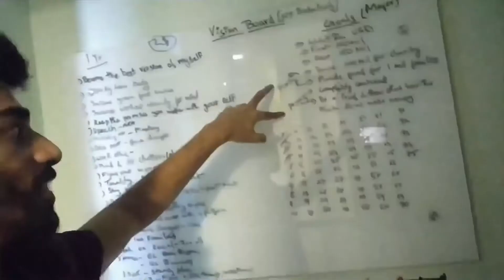Lockdown in Hyd | Happy Birthday Akka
Finally a lockdown in hyd with 4 functioning hours!

I share my thoughts on it 💯

Also happy birthday Akka 💙

MNV Digital Marketing Link 👇🏼